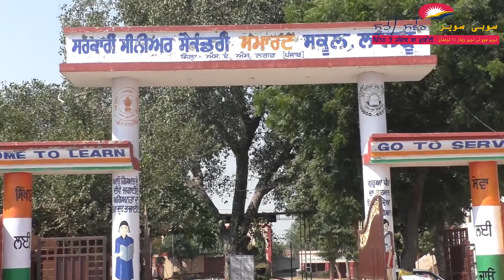Speaking Youth 69 : Students Views On School Reopening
SPEAKING YOUTH is a programme where we discuss with youth over current issues and issues relating to social concerns.

Produced By: Suhi Saver
Edited By: Karan Verma